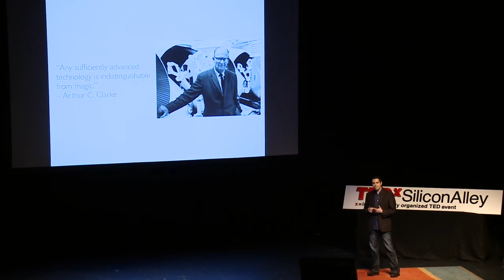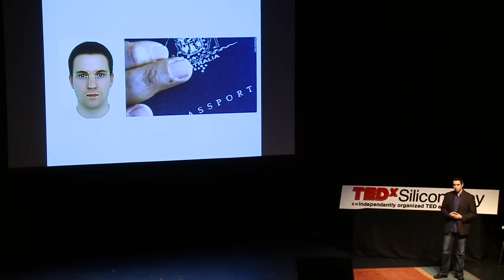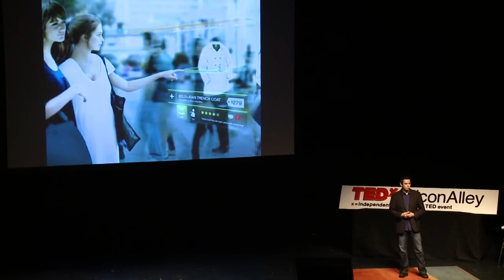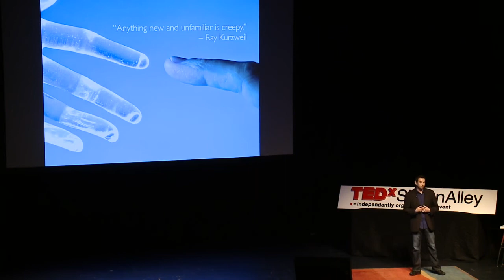It Is Not Inevitable ... It Is Here: Jason Sosa at TEDxSiliconAlley